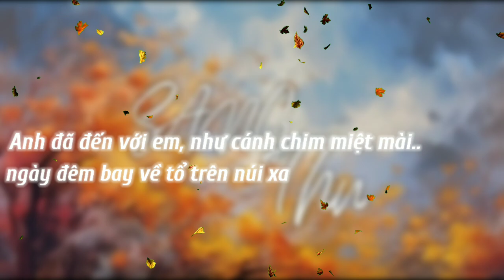Tấn Saddi | Album 9 - Sang Thu (Autumn) | 最後の秋！[Type Beat].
Tấn Saddi - Album 9 | Sang Thu [Type Beat]

🚫‼️ LƯU Ý ‼️🚫
✔️Miễn phí sản phẩm âm thanh chỉ để phục vụ cho mụch đích phi lợi nhuận (có thể dùng các nền tảng như Youtube hoặc SoundCloud với mụch đích "không kiếm tiền").
✔️Nếu không tuân thủ sẽ bị đánh Bản Quyền.
✔️Bắt buộc phải ghi nguồn "Prod. By OR-G EDITION" cho bất cứ nền tảng âm nhạc nào.

🇻🇳 Frome Vietnam with love forever!

🎼 Produced by OR-G EDITION

©Bản quyền sản phẩm thuộc về OR-G EDITION (TANSADDI).

Intro (Audio): 0:00
Vers 1: 0:32
Vers 2: 2:07
Hook: 3:12
Outro: 4:15